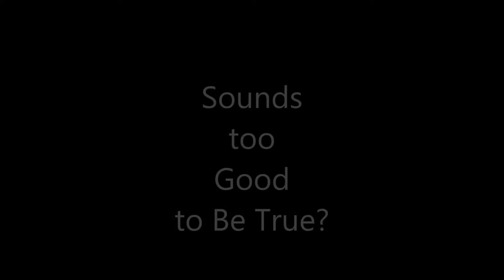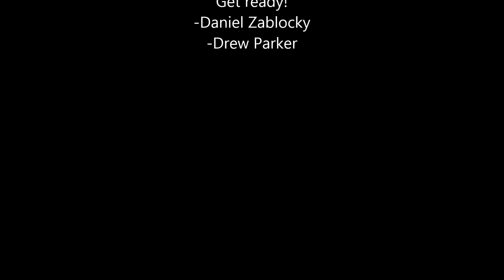Zombies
By CDTs Dan Zablocky ('17) and Andrew Parker ('17)